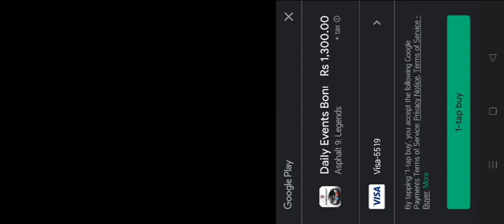900HP Spania GTA Spano Supercar | Daily Events Bonus Pass | Top 1 Android Racing Game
My First purchase Daily Events Bonus Pass

Asphalt 9: Legends is the latest installment of the legendary Asphalt series. It features over 50 different cars and breathtaking graphics with intense full-throttle races that will push your driving skills to the limit. Compete against the best racers in the world and become the Asphalt Legend. With its state-of-the-art physics engine, you can experience exciting races with realistic car physics and first-class graphics. Use the most advanced features to drift and gain nitro boosts to hit the finish line in record time. Immerse yourself in the maneuvers and the spectacular stunts. Asphalt 9: Legends leaves you in control of the game.

A racing game is a video game designed around the concept of racing. The player competes in many different types of races, from Formula One style grand prix to stock car segments, in a variety of different vehicles. Racing games often include real-life cars, tracks, and cars from fictional universes. Depending on the game, the player can control their vehicle from a first-person, third-person, or top-down perspective.